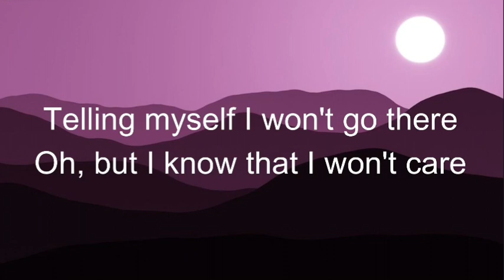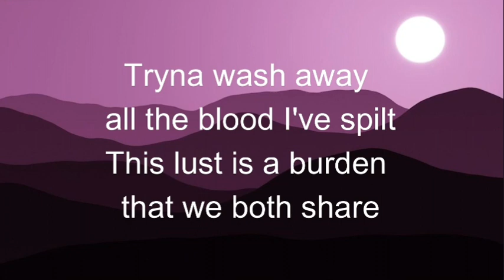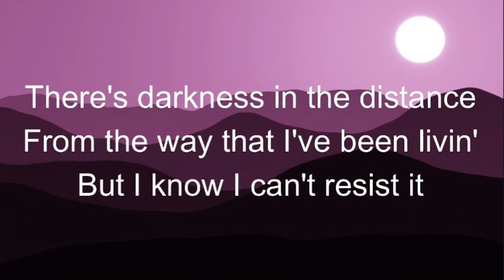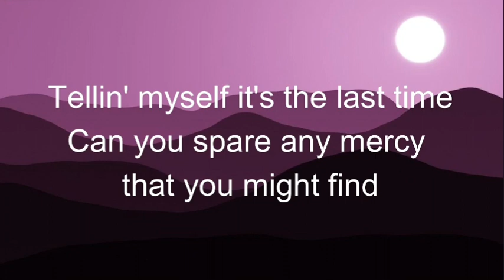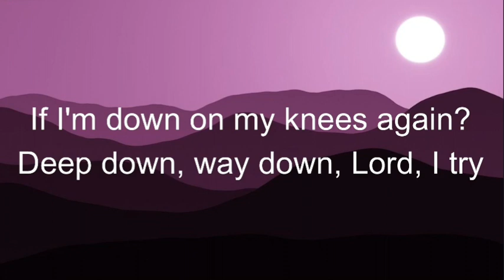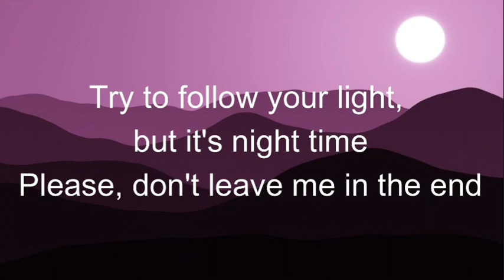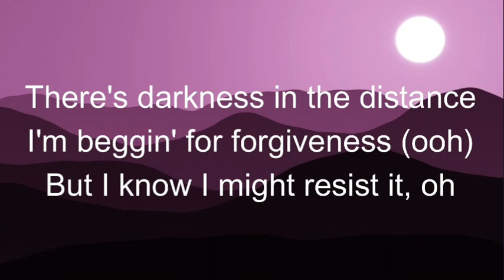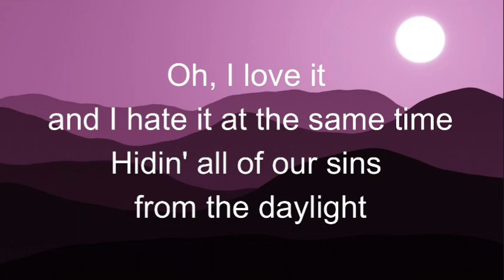Daylight David Kushner Lyric Video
Artist: David Kushner
Song: Daylight